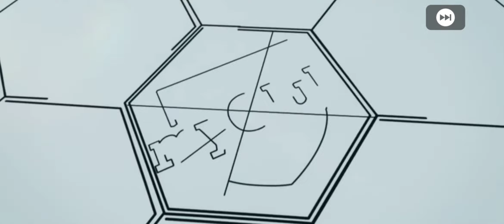BARCELONA ATLETİCO MADRİD CLUB SELECTİON TOP AÇILIMI KONAMİ YINE BİZİ ÜZDÜ